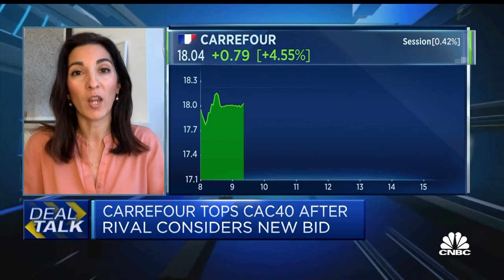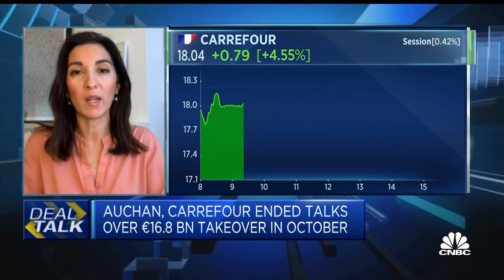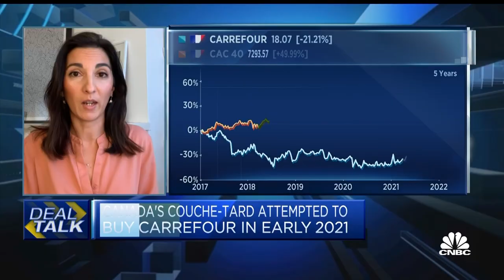Auchan considering revived bid to take over competitor Carrefour, reports say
CNBC's Charlotte Reed reports on the latest regarding a potential tie-up between French supermarket groups Auchan and Carrefour.